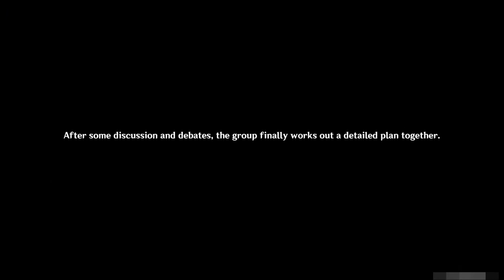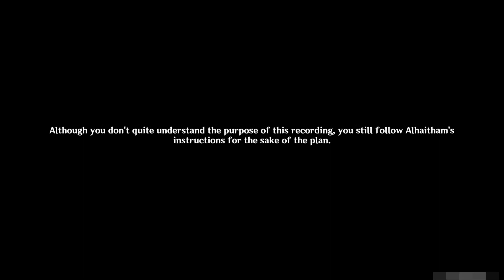LUMINE NEVER REMEMBERS | Genshin Impact